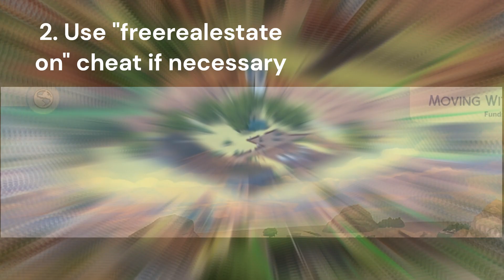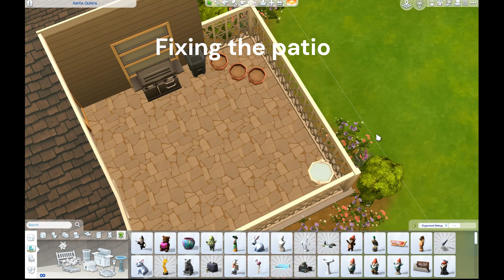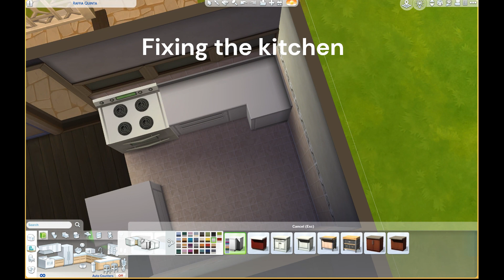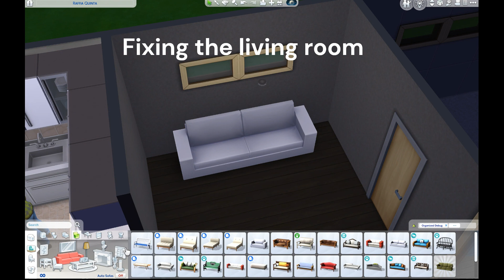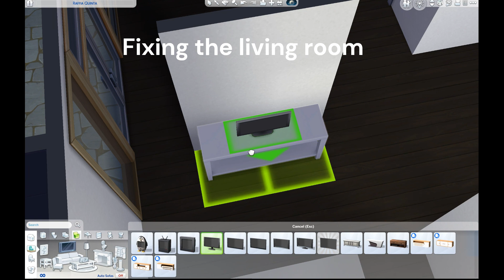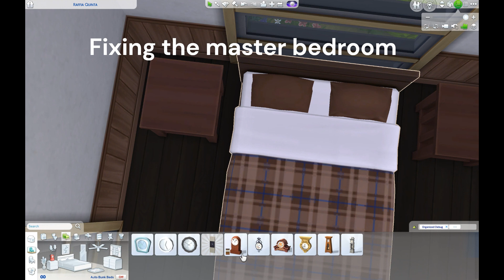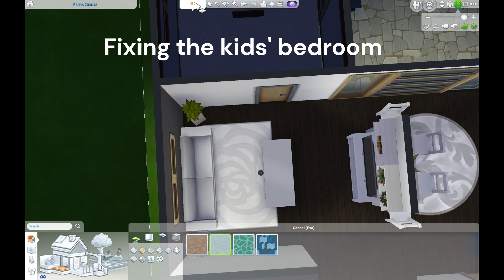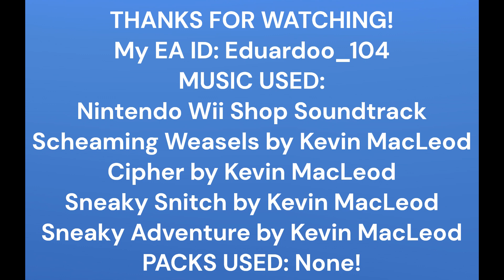Fixing the "Raffia Quinta" lot in Oasis Springs (Base Game) - The Sims 4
In this video, I fix the "Raffia Quinta" lot in Oasis Springs. By the way, it's completely base game!
EA ID: Eduardoo_104
PACKS USED:
The Sims 4 (€0)